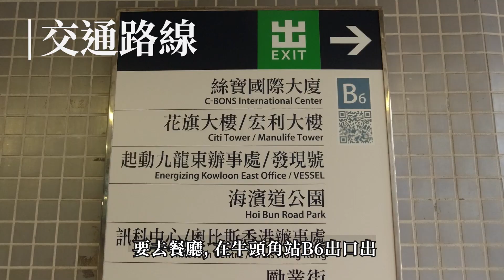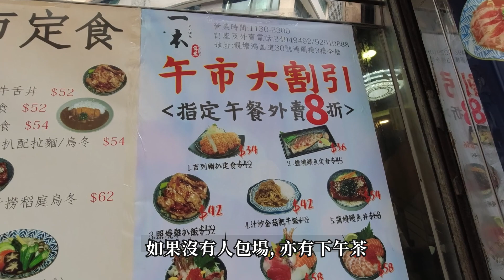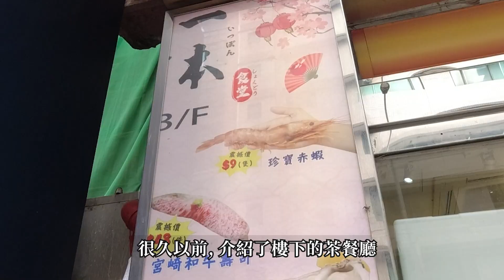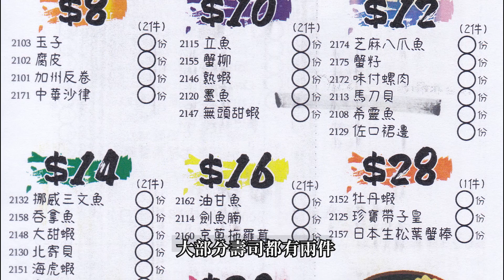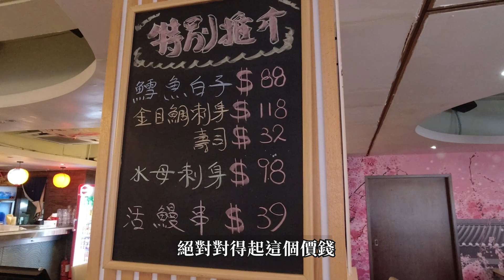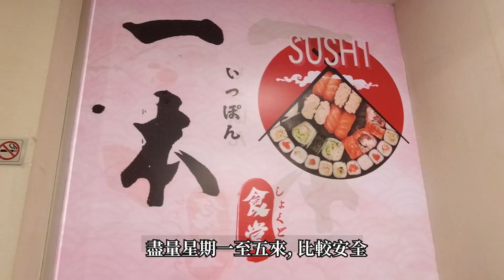[神州穿梭.香港#675] 日式寶藏餐廳 優點很多 30元 珍寶大蝦天婦羅 環境一流 價錢便宜 食得開心 | 一本食堂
一本食堂
地址: 觀塘鴻圖道30號3樓
港鐵牛頭角站 B6 出口, 步行約5分鐘
電話: 92910688